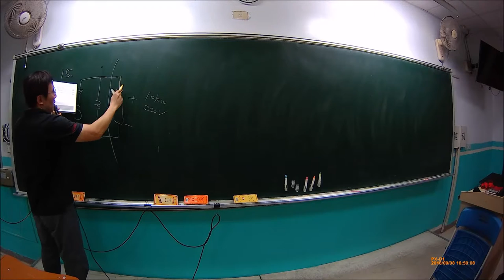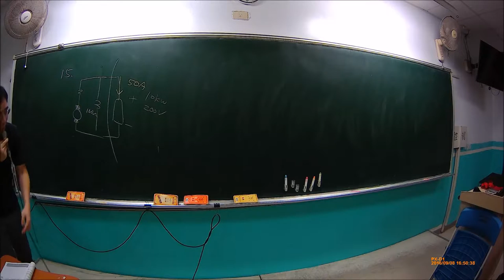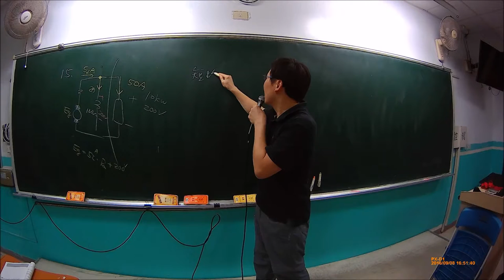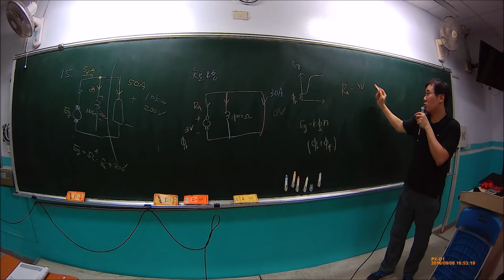【解題】DCG 分類--分激式發電機 【104統測】【Lin】電工機械 Electric Machinery